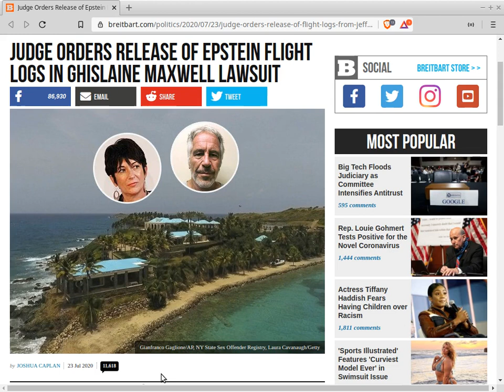🔴 CASO EPSTEIN - [DOCUMENTOS LIBERADOS]